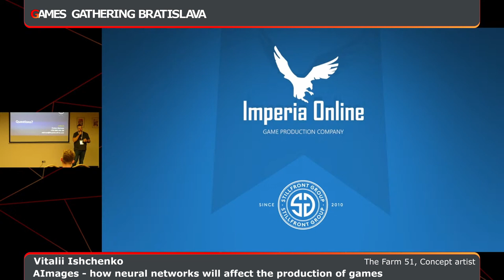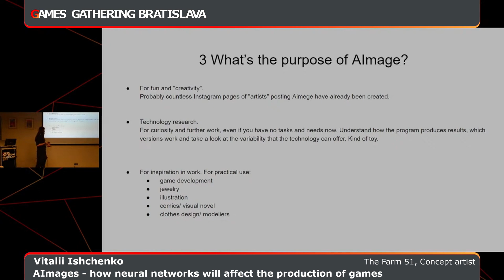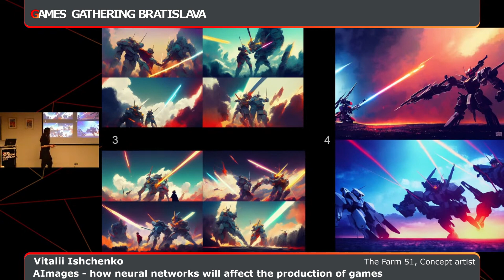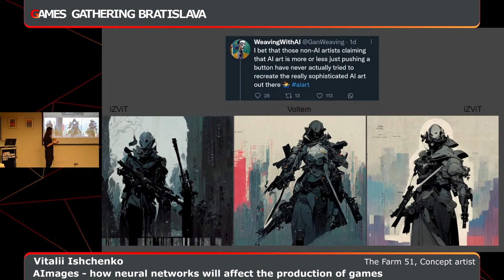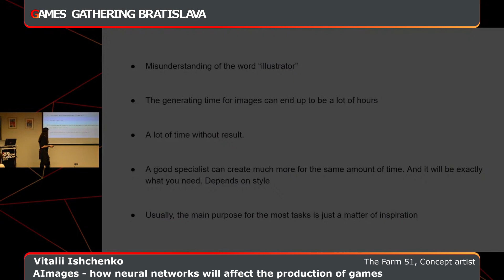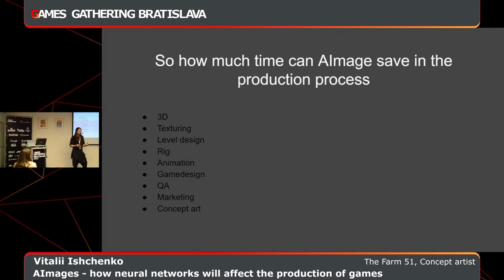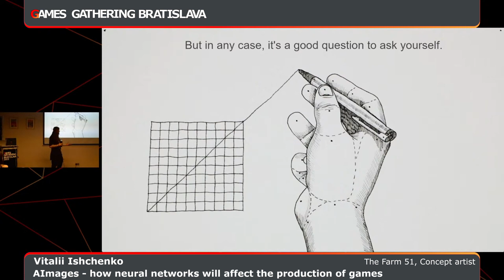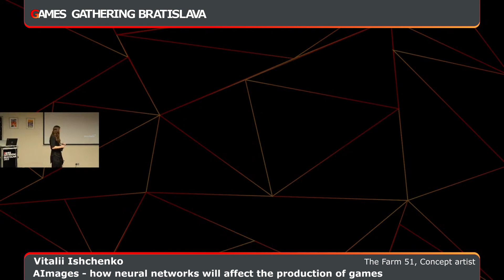AImages - how neural networks will affect the production of games [Vitalii Ishchenko, The Farm 51]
Vitalii Ishchenko
Concept artist, The Farm 51

How does the work of artificial intelligence on the compilation of ready-made forms different from the work of a specialist artist? What could their cooperation look like? Who will ultimately use whom?
Will humanity finally get a "Make Beautiful" button? Will the client have more benefit or harm from this? Why is Pelevin here?
Let's try to figure it out and predict the future at Vitalii’s report.

Vitalii Ishchenko is a Ukrainian professional with more than 10 years of experience in the industry. Worked as a concept artist, illustrator, consultant, and art lead in various companies and projects. At the moment a Concept Artist at The Farm51 studio.